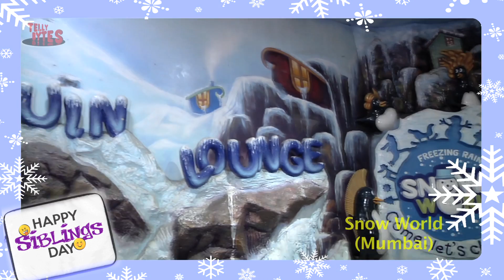Arishfa Khan's SIBLINGS DAY Suprise To Brother's Nauman & Ishaan In SnowWorld